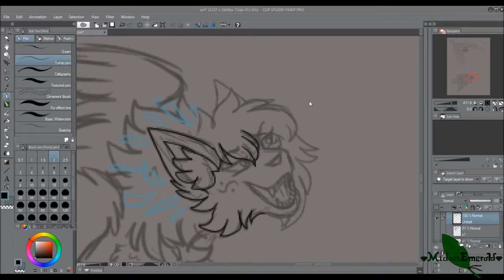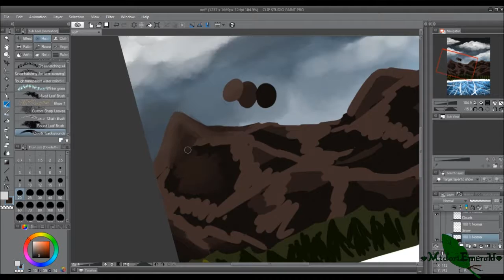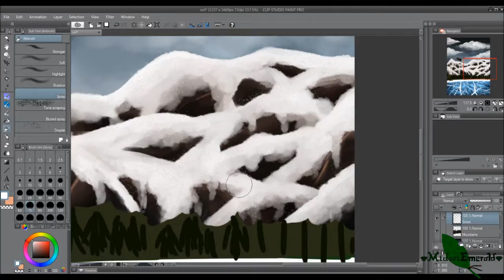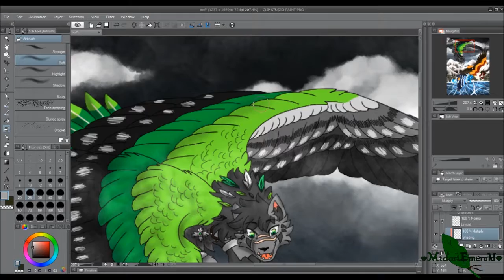Misty Moutains Sing - AoD (OC) Speedpaint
"Listen close, listen.
The mountains, they sing.
Of the sounds of its fauna,
the chime of water on its stone,
the melody of the breeze in its flora,
and of the gentle snow on its peaks.
And sometimes
they echo the joyful laughter
of travelers on an adventure.
The misty mountains sing."
AYYYYYY let's hear it for crappy poems!! WOO!
In all honesty though, I LOVE how this picture turned out! I feel like I did really good on creating the foggy/misty atmosphere in the mountains. I also absolutely a d o r e how my kids turned out! Look at they!!
From top to bottom: Ishi Lumen'on, Razor Grace, and Reika Hyoga.
They're probably supposed to be on some important mission or something, but being the little shits they are they decided to go flying over the mountains a frozen lake. What absolute irresponsible cuties.
Fun Facts about them!
     - Ishi has the largest wingspan out of Team Fallen (minus Iceshard), despite being the second smallest.
    - Ishi's also an ace at flying, being great at complex and elaborate aerial maneuvers. So he's probably a huge showoff in a occasions like this.
    - Razor has a rather small wingspan compared to his size and weight, so flying isn't really his thing. Meaning it took a lot of convincing on Ishi and Reika's part to get him out and flying over the mountains.
     - Even though Reika prefers tropical climates, she adores the misty/foggy winter day aesthetics so much, so she probably squealed like a child upon arriving at the mountains.